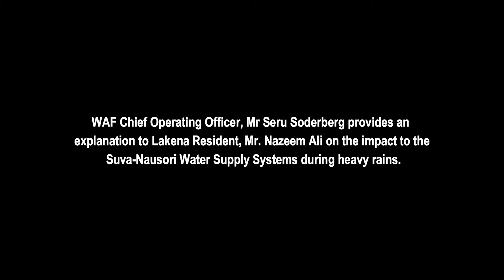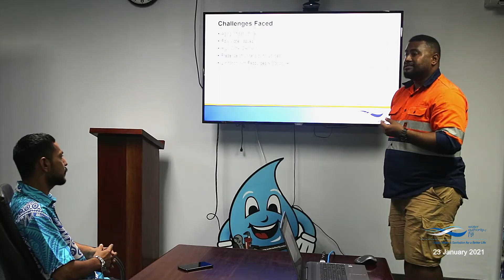WATCH how heavy rains impact your water supply.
WAF Chief Operating Officer, Mr Seru Soderberg provides an explanation to Lakena Resident, Mr Nazeem Ali on the impact to the Suva-Nausori Water Supply Systems during heavy rains.